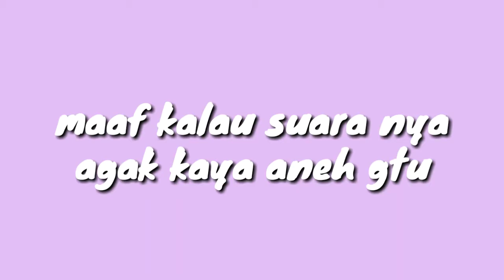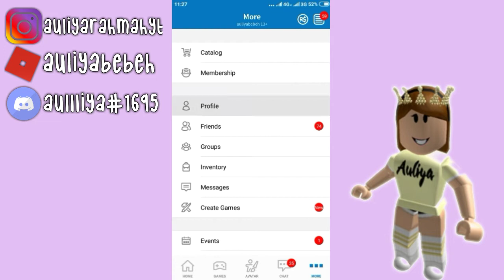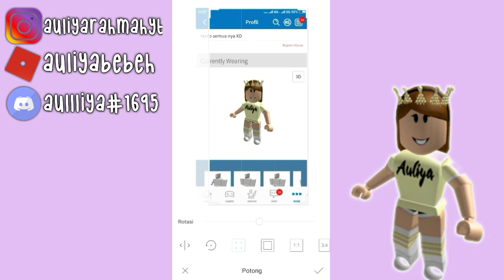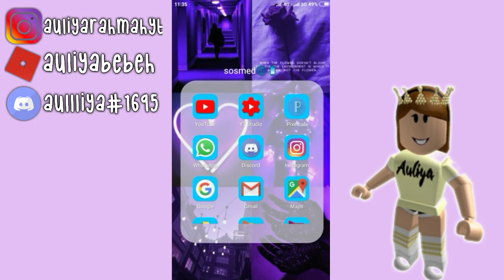Cara membuat dan memasang thumbnail roblox ❤️📱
｡.ﾟ+ About games ｡.ﾟ+
🐤roblox aul :